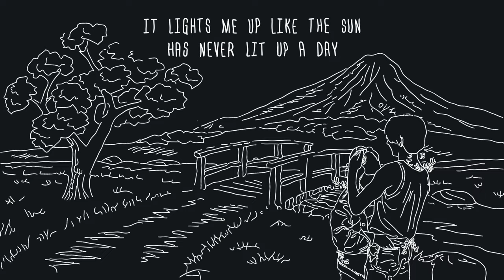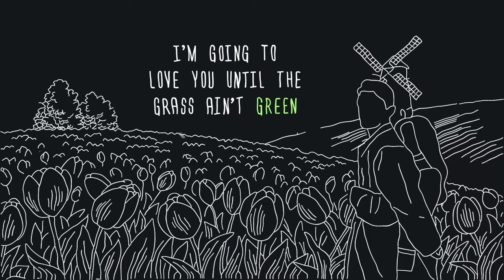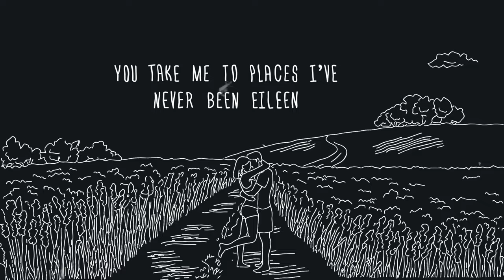Eileen - Official Video - Ryan Laird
Please save the RYAN LAIRD single "Eileen" on SPOTIFY or wherever you stream/download music!

PRODUCTION CREDITS:

Composer: Ryan Laird Schneider
Producer: Ryan Laird
Mixing & Mastering Engineer: Ryan Laird
Videography: Motion Crowd
Artwork & Photography: Jacqueline Nicoll

PRODUCTION TEAM LINKS:

Jacqueline Nicoll
A Mom Before The Storm

SONG LYRICS:

Every time you smile my way
It lights me up like the sun has never lit up a day
You’re my miracle
It’s in the way you twirl your hair
It’s in the way you act like you don’t got a care

Eileen you take me to places I’ve never been
Eileen I’m going to love you until the grass ain’t green
Eileen

It’s in the way you bat those eyes
And how you make each moment the best in my life
I only wish that I could give
You a fraction of what you’ve given me
I’m lucky you’re mine

Eileen

When I’m holding you and you’re holding me
I’ve never felt a better feeling

Eileen